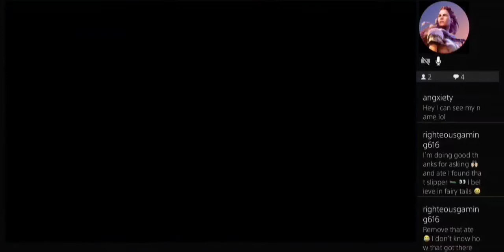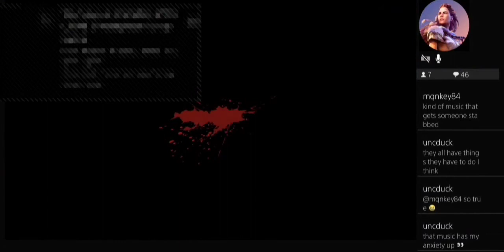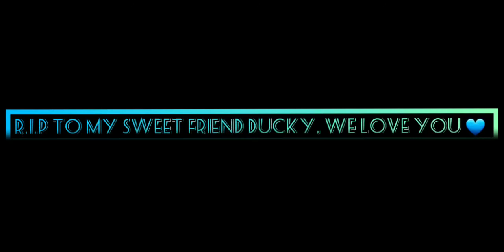First time playing Friday The 13th: The Game | I'm Jason??!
Playing with: AngXiety Gaming
Twitch.com/Angxiety
Twitter.com/AngXietyGaming

Friday the 13th: The Game is a survival horror video game formerly developed by IllFonic, and published by Gun Media. It is based on the film franchise of the same name. It was released on May 26, 2017 as a digital release and later released on October 13, 2017 as a physical release for PlayStation 4, and Xbox One. A Nintendo Switch version was released on August 13, 2019.

The game is an asymmetrical multiplayer game, pitting up to seven players controlling Camp Crystal Lake counselors against one player controlling Jason Voorhees. It is a semi-open world game, with players able to explore it further.
Due to licensing issues with series co-creator Victor Miller, the game servers were shut down in November 2020. However, the game is still available to play online through peer-to-peer matchmaking. The developers will continue to support and maintain the game until further notice.